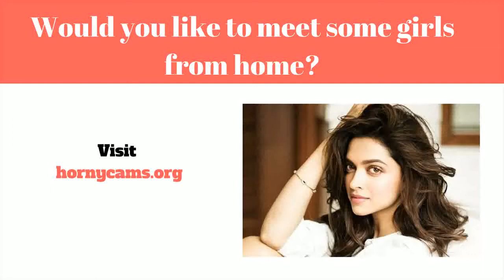Klar For Kjærlighet Matchmakers - Nablarevyen 2016 - Tv3.14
Online dating services (eller måske Online dating tjenester) kan være en system det tillader det tillader fremmede at lokalisere sammen med introducere dem selv for at new personlige internetforbindelser over internettet, typisk ved hjælp af formål af etablering privat, romantisk, eller måske sex foreninger. En web-baseret courting service er en virksomhed giver dig med specific mekanismer (generelt websteder samt apps) vedrørende internet dating ved hjælp af internetforbundne personlige computere eller mobiltelefoner. Sådanne virksomheder give en bred vifte af unmoderated dating virksomheder, hvoraf de fleste|hvoraf mange|hvoraf nogle|flere heraf} være|er normalt|er generelt} profilbaserede.

Online dating services virksomheder tillad kunder for at være "medlemmer" ved at oprette en rapport også posting personlige data som omfatter (og ikke begrænset af) bliver ældre, køn|sex|erotisk} justering, sted, og se. Mange udbydere yderligere desuden} opmuntre brugere for at give billeder eller måske videoer deres profil. Når en profil er oprettet, medlemmer er i stand til observere information af folk fra assistance, med alle synlige brugerprofil information at bestemme hvis de skulle start tale til. næsten alle løsninger levere digitalkamera message, while others supply yderligere providers såsom webcasts, på internettet chitchat, mobiltelefon talk (Over}, sammen med message boards. Medlemmer kan begrænse deres interaktioner  for sted, samt de er i stand til forberede  at starte en dato for at opfylde personligt.

En fremragende sortiment af internet online dating services øjeblikket  findes. Et par use a extensive medlemskabs rettigheder bund associeret med varieret mennesker søger forskellige stilarter af interaktioner. Andre internetsteder mål meget specifik alder bestemt af characteristics ligner diskuteret interesser, område, religiøs tro, eller måske partnerskab sort. Internet dating virksomheder også differ omfattende i deres indtægter vandveje. Nogle websteder er helt helt gratis og afhænger af markedsføring for indkomst.

Tanker sammen med bruger online dating løsninger yderligere differ bredt. The august 2005 undersøge af viden samlet af Pew Internet & United States Existence Projekt fandt ud af det alle er mere tilbøjelige til at være udsat for meget sandsynligt at arbejde med en online dating services service hvis de på internettet et stort antal  ansvar, og mindre mere sandsynligt at gøre brug af denne slags service hvis de er trusting of andre. {Det er muligt|Det er muligt|Det vil være muligt|Du vil kunne the metode af online courting resonerer med et par deltagere sammensætning of a "markedsmetafor" hjælpe enkeltpersoner uncover prospektive kostumer, sammen med designs og  funktionaliteter gør det nemt at hurtigt søg og vælg profiler inden for en måde sammenlignes med præcis hvordan on e måske se en web-baseret detailhandler. Under {denne|denne særlige|denne form for|denne specifikke] metafor, individer bestemt service kan nemt hver "shop" med hensyn til possible  forhold elskere og "sælge" dem selv i håb of finde en produktiv complement klar for kjærlighet matchmakers -